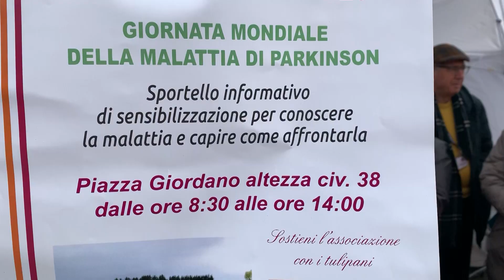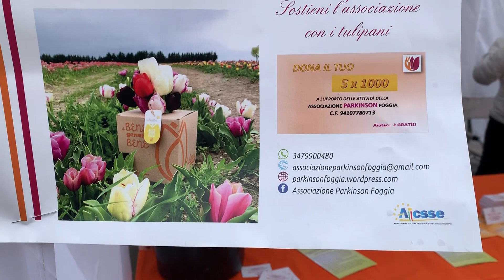Diagnostica precoce fondamentale nella cura del Parkinson, campagna di sensibilizzazione a Foggia